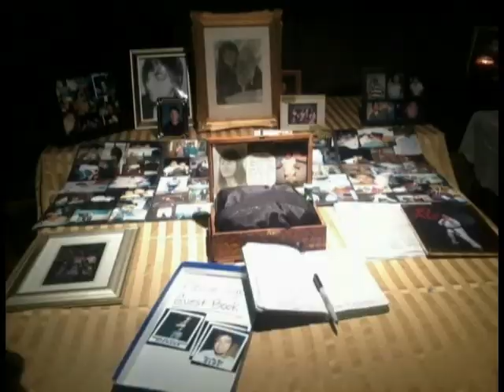In loving memory of Brandon A. Darby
WE miss you Brandon!